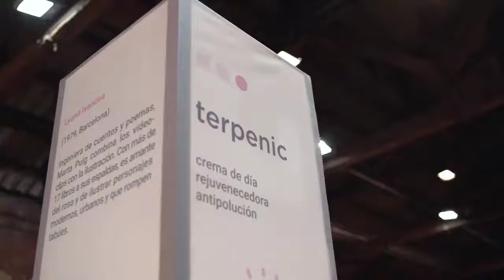Terpenic ayuda a la gente con fitoaromaterapia científica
Orgullosos de tener en nuestra parafarmacia los aceitesesenciales con certificación biológica de @Terpenic.